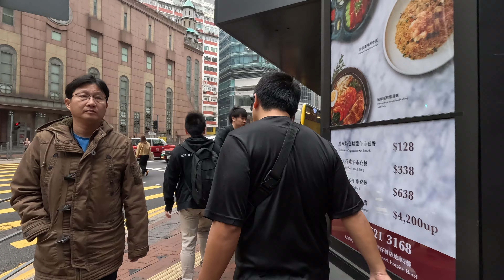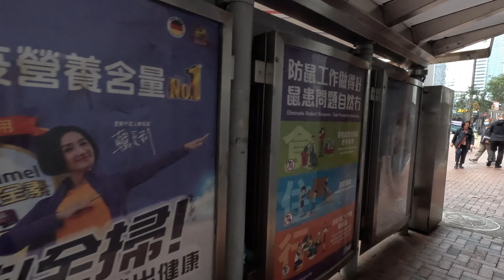Hong Kong Island Walking Tour In the Morning 4K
Walking on Hong Kong Island during the rush hour. Temperature was 60°F